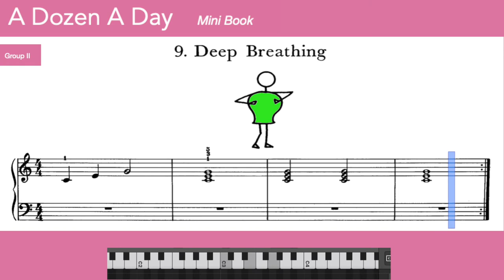Learn Easy Piano 🎹- 9.2 Deep Breathing - A Dozen a Day - Mini Book - Grup 2